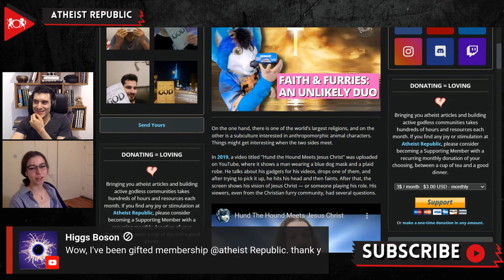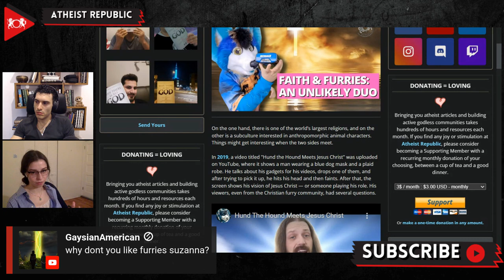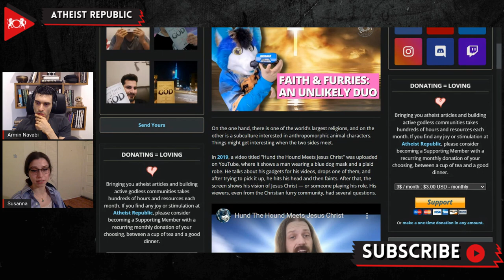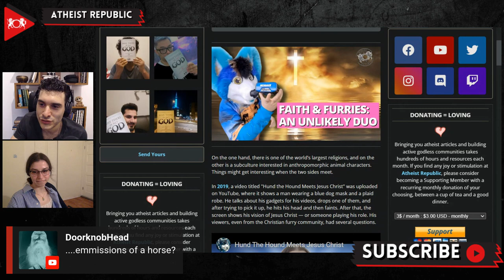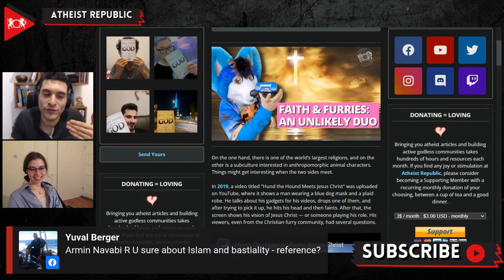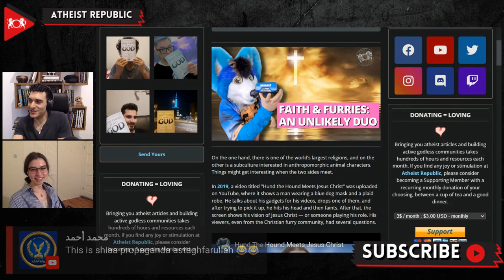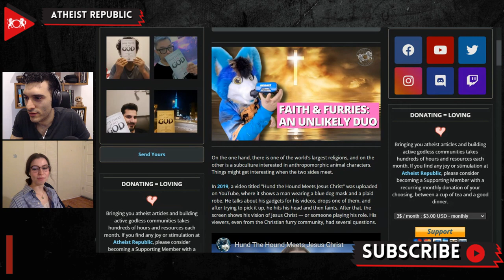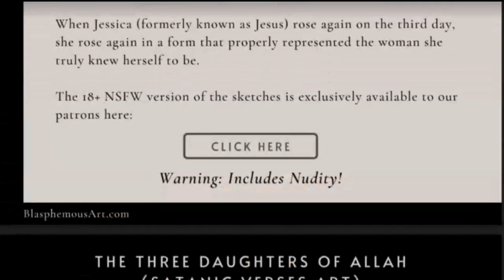Faith & Furries: An Unlikely Duo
In 2019, a video titled "Hund the Hound Meets Jesus Christ'' was uploaded on YouTube. The video shows a man wearing a blue dog mask and a plaid robe, who hits his head and faints and has a vision of Jesus Christ. The person behind the video is a 33-year-old Ohioan man, Hund the Hound, who is both a furry and a Christian. Hund and many other Christian furries believe that having two different identities is not problematic, while some disagree with their opinion. The International Anthropomorphic Research Project (IARP), a group of multidisciplinary scientists, is researching to comprehend the furry fandom better, naming the summary of research FurScience. According to FurScience, 1/3rd of the furries bluntly said that they are either agnostic or atheists. At the same time, a quarter of them identify as Christians. Co-founder of FurScience and an associate professor of psychology at Bishop's University, Courtney Plante, said, "Given that most furries are LGBTQ+, this may preclude many from being religious, especially if the religion is at odds with LGBTQ+ people."

Source:
Location: Iran